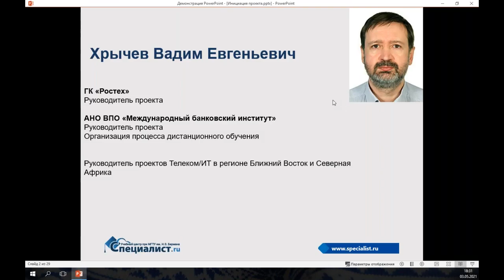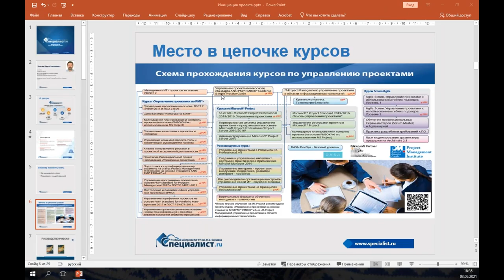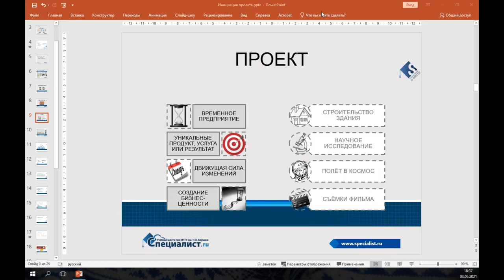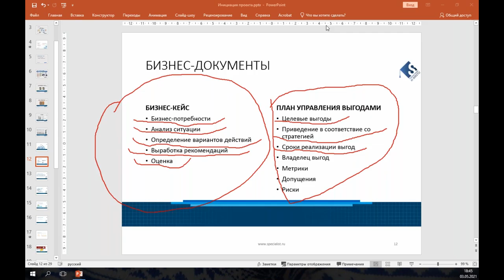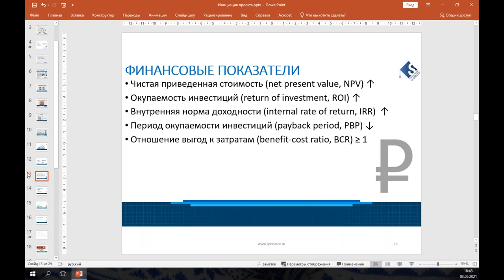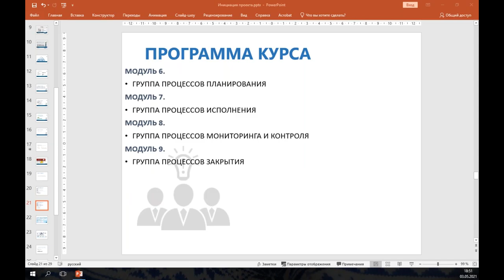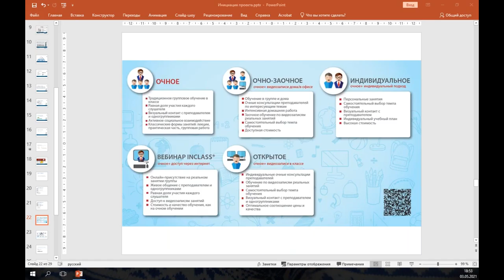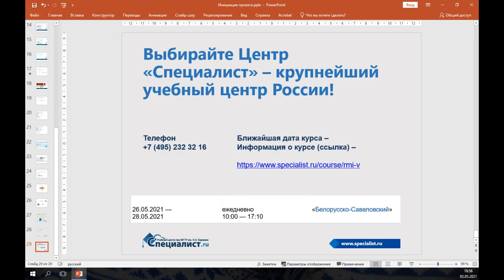Мастер-класс «Как успешно запустить инициативу в компании»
Вы узнаете, как повысить вероятность успешного запуска инициативы. Как четко сформулировать и описать основную информацию о проекте, сделать обоснование его целесообразности, описать конечный продукт и результаты проекта. Что необходимо сделать для обоснования необходимости инициативы.